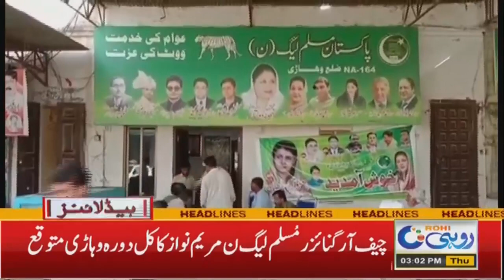Imran Khan In Big Trouble l 3pm News Headlines | 25 May 2023 | Rohi